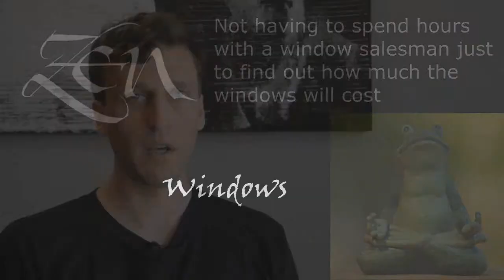Window Repair Glendale WI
Customer-Driven Design

We offer the following types of replacement windows:

Awning windows
Bay windows
Bow windows
Casement windows
Double hung windows
Garden windows
Hopper windows
Picture windows
Round top windows
Slider windows